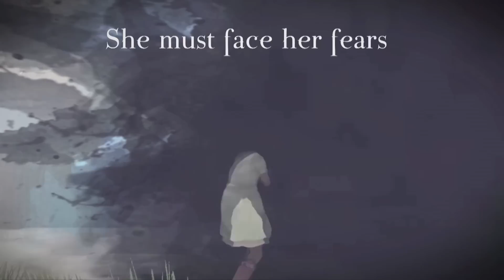Beyond Eyes demonstration - PC Gaming Show 2015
Sherida Halatoe joins host Sean Plott to talk about Beyond Eyes.